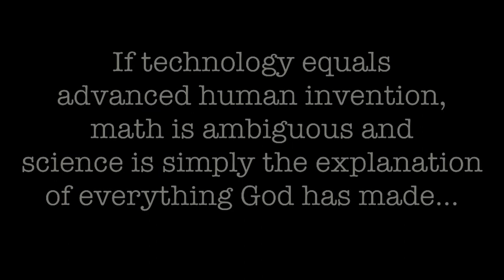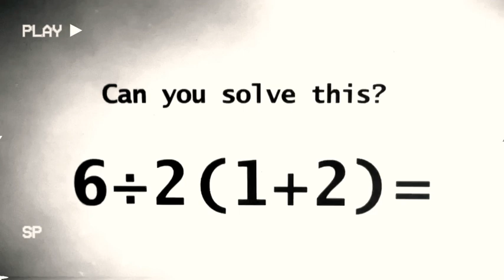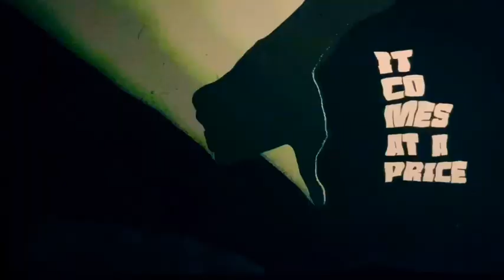Perhaps, The Graduates Of The “$20 FIVE MINUTE” University Are All We Need? (…A.i. need not apply)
…my THANKS to Grace at Really Graceful/“Is A.i. REALLY A Threat?”(full clip in the COMMENTS), Colton Dixon/“The Devil Is A Liar”,
fake father Guido Sarducci’s “5 Minute University”, Eddie Woo/“6 divided by 2(1+2)=???”, all the dumbfounded pretty television word readers, “Don’t Call Me Santa” Klaus Schwab, JLP, QE and Nefarious Astroknob, Uncle Neil…

Psalm 86:5